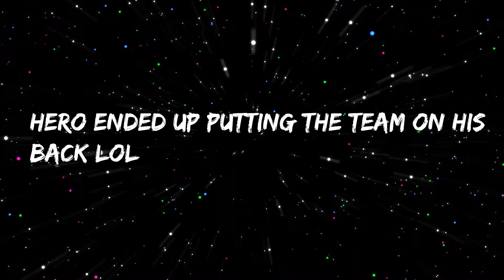FNAF Doom 3 Is TERRIFYING...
.The Lord will always help us prevail over any obstacle!